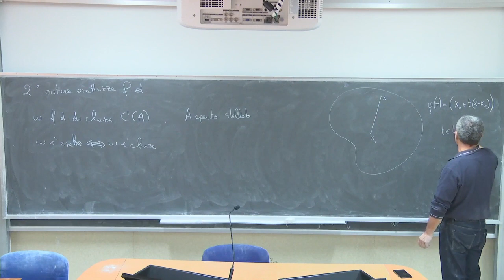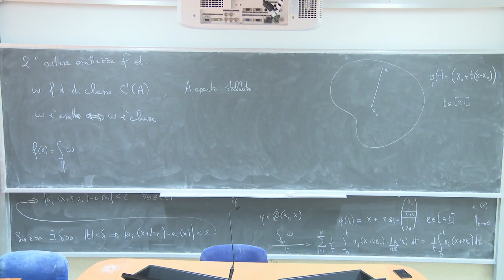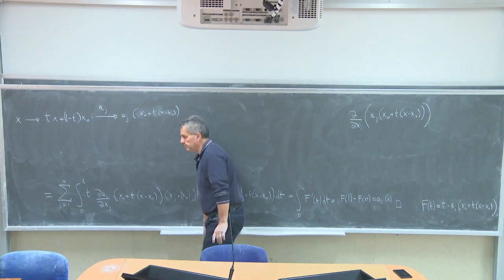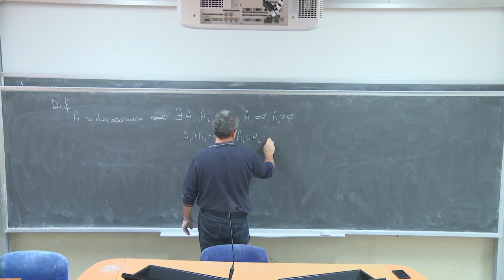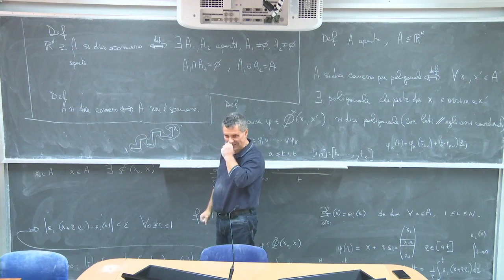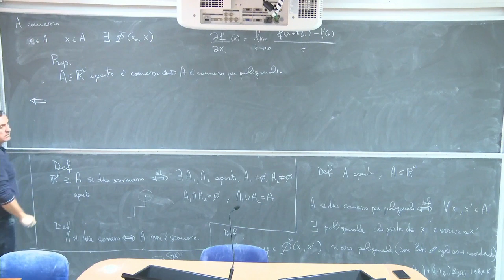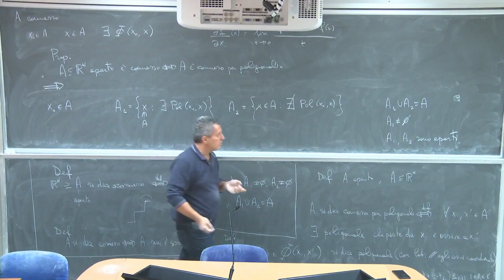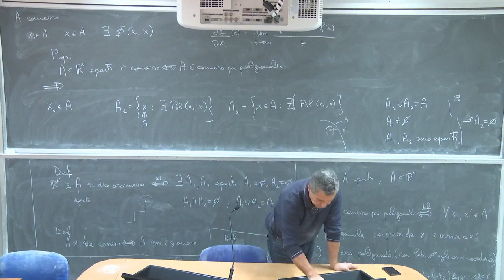Analisi Matematica III Telc Lezione 12d